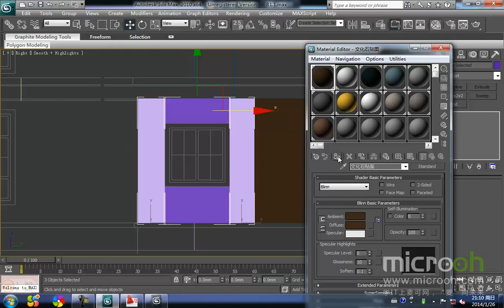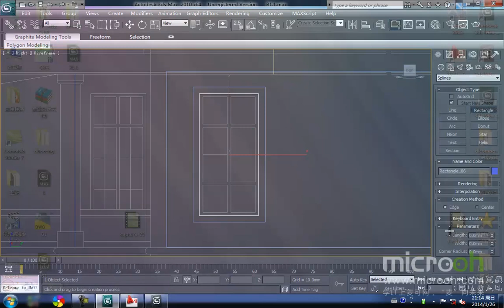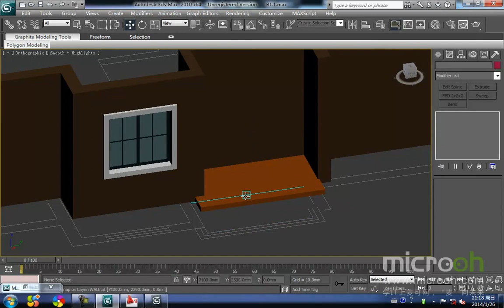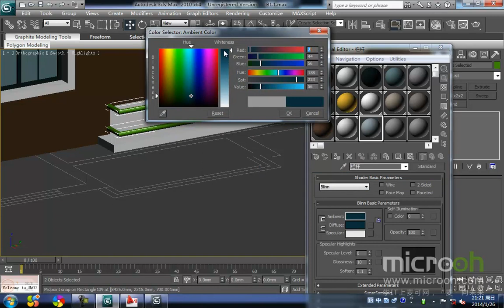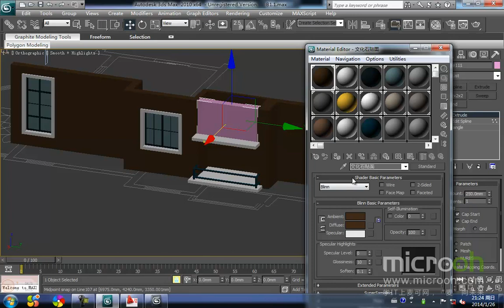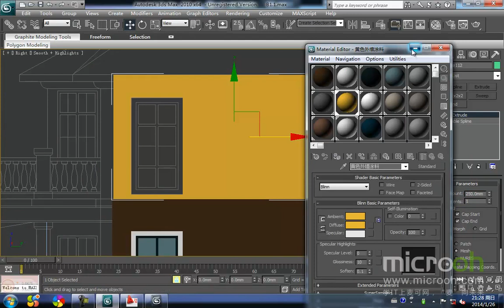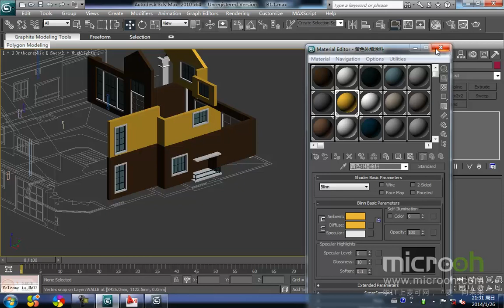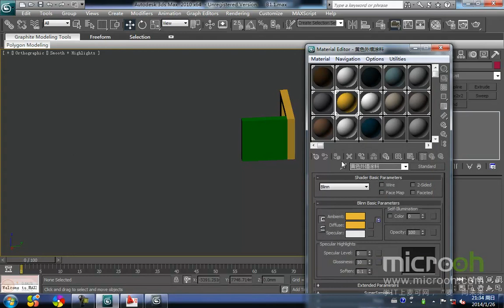行业类建筑模型精品课程25 欧式别墅的制作 8